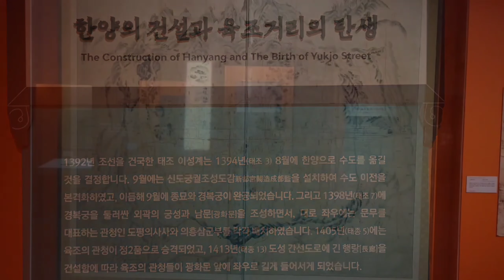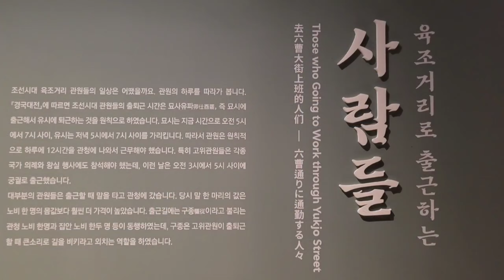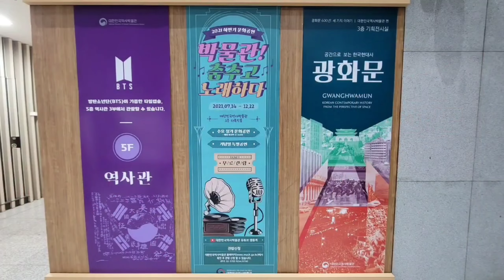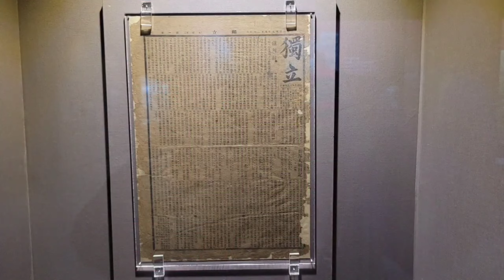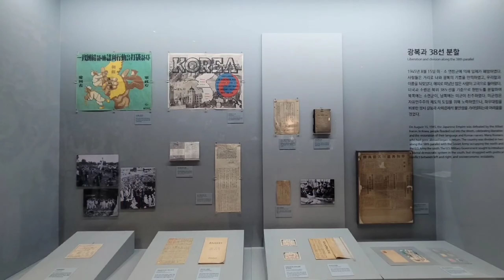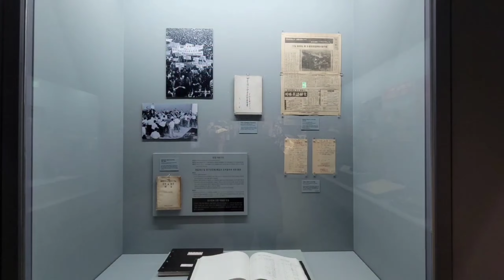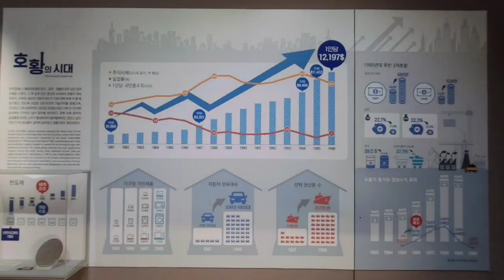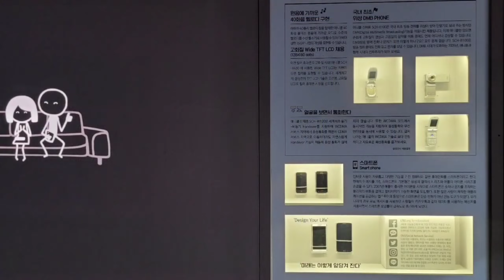광화문 600년_다시 올리기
첫 기록; 2021년 12월 22일
다시 기록; 2024년 2월 13일

이전 영상을 내리고 다시 썸네일과 제목, 엔딩만 만들어 올린다.

조선이 한양을 도읍지로 정하고, 4대문과 도성을 쌓아 경계를 만들고, 중앙관속을 경복궁 앞에 세워 육조거리, 지금의 세종로를 만들었습니다. 지금 궁궐과 의정부 옛터에 대한 발굴이 진행 중이니 곧 옛 모습을 조금 더 볼 수 있을 걸로 기대합니다.
육조거리에서 세종로로, 다시 광화문 광장으로 변신 중입니다.

시위와 축제의 거리가 시민 광장으로 돌아 오는 길이 600년이 됐네요. 물론 이전에도 만백성이 오갔을 것이나, 지금과는 다른 모습이었을 걸로 짐작됩니다. 사진만으로도 지난 일들이 주마등처럼 지나가 감회가 새롭습니다.

기록은 이래서 또 다른 감동과 가르침을 줍니다.